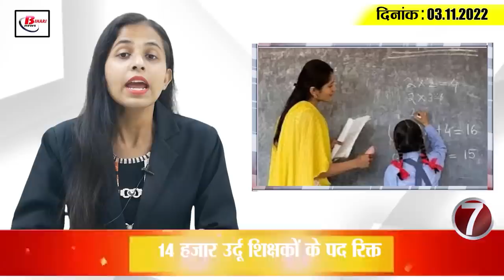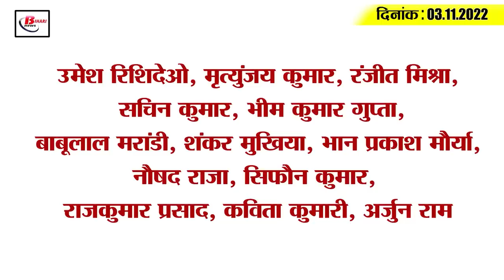Get Today Bihar Evening breaking news of 3rd Nov 2022 on Mokama election,Weather update,petrol price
Get Today Bihar Evening breaking news of 27th oct 2022 on Mokama election, Weather update, nitish kumar, petrol price.

1. Voting in Mokama and Gopalganj today

2. Beginning of Prakash Parv in Rajgir

3. Two and a half lakh primary teachers of Bihar will get salary for so many months

4. The cold weather will start from the second week of November.

5. Death of a polling worker in Mokama

6. For the first time, CRPF appointed a woman officer on the post of IG

7. Vacant posts of 14 thousand Urdu teachers

8. Bihar lags behind Jharkhand in urbanization

9. Lawyer shot a pistol at the judge

10. Anjali of Bihar's Saharsa on the hot seat of KBC

11. Political uproar over calling Chirag a child

12. CM Nitish took a jibe at the Chief Secretary

13. Meeting of Prakash Jha and Dev Jyoti

14. Suryakumar Yadav breaks Mahendra Singh Dhoni's record

15. Know what is the rate of petrol and diesel in Bihar today